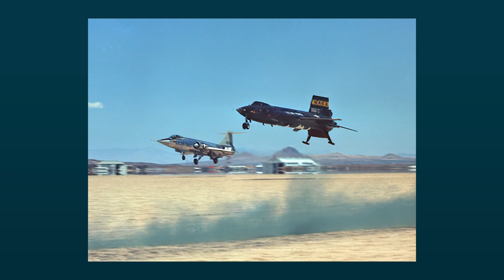Major General Joe H. Engle (Retired) USAF, ANG - Texas Aviation Hall of Fame - Class of 2023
After earning a Bachelor of Science degree in Aeronautical Engineering from the University of Kansas, Major General Joe H. Engle was commissioned through the Air Force ROTC program at the university to enter the U.S. Air Force flying school in March 1956.

He served with the 474th Fighter Day Squadron flying F-100’s at George AFB, CA, and in 1960 was selected for the USAF Test Pilot School and the Aerospace Research Pilot School at Edwards AFB. In 1963 General Engle was assigned as one of two Air Force test pilots to fly the X-15 Research Rocket aircraft, and on June 29, 1965, he flew the X-15 to an altitude of 280,600 feet and became the youngest pilot ever to qualify as an astronaut.

In March 1966, General Engle was one of 19 pilots selected for NASA space missions. He served as a crew member for the thermal vacuum chamber 2TV-1 test prior to Apollo 7, CAPCOM and support crew member for Apollo 10 and the back-up Lunar Module Pilot for the Apollo 14 mission before working on the Space Shuttle development. Engle was one of the first astronauts in the Space Shuttle program and took part in the approach and landing flight tests in 1977, commanding three of eight piloted test flights. He later was Commander of two orbital flights, one aboard Space Shuttle “Columbia” (STS-2) in 1981, where he became the first and only pilot to manually fly an aerospace vehicle from Mach 25 to landing, and in 1985 aboard Space Shuttle “Discovery” (STS-51-I). Long considered a pioneer in the space shuttle program, General Engle was the first to have flown into space on two different types of winged vehicles: the X-15 and the Space Shuttle.

Having flown 185 different types of aircraft including 38 different fighter and attack aircraft, General Engle logged more than 15,000 flight hours – more than 9,000 in jets and over 224 hours in space. His military decorations include the Department of Defense Distinguished Service Medal, the Air Force Distinguished Service Medal, and the Air Force Distinguished Flying Cross with Oak Leaf Cluster. He has also been awarded the Collier Trophy, Harmon Trophy, Kincheloe Award, White USAF Space Trophy as well as numerous NASA and other recognitions.